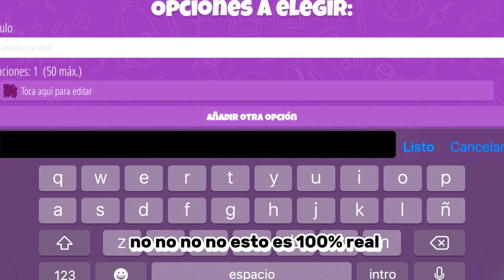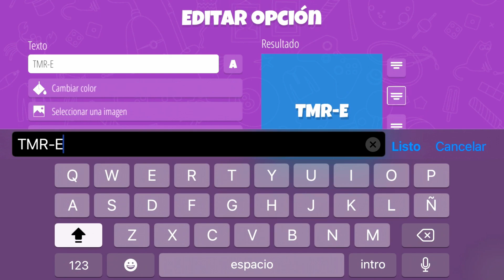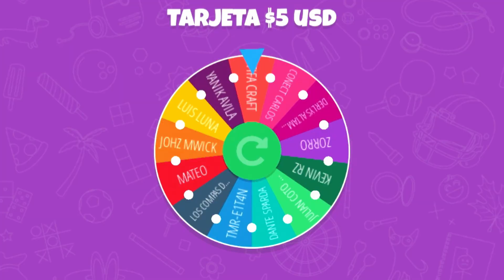GANADOR DEL SORTEO! 🏆 FIFA MOBILE 2023 epico….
PIBES APOYEN MUCHO ESTE VIDEO Y PONDRE TODO MI ESFUERZO PARA TRAERLES MÁS SORTEOS Z❤️😎